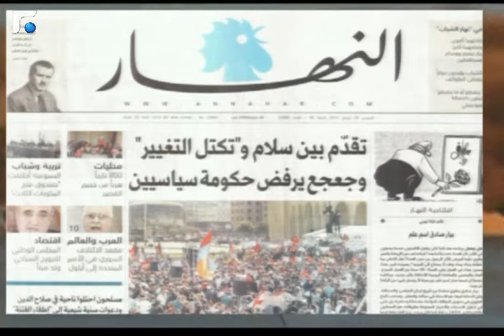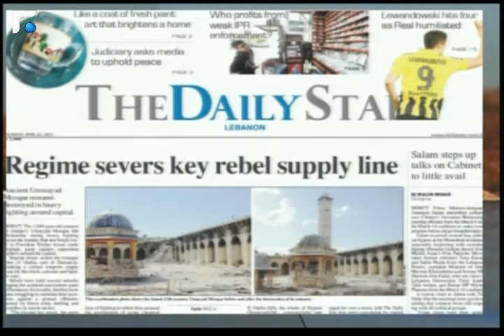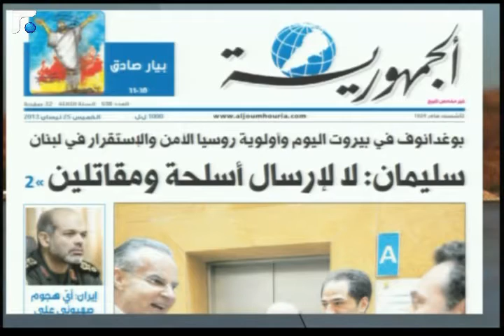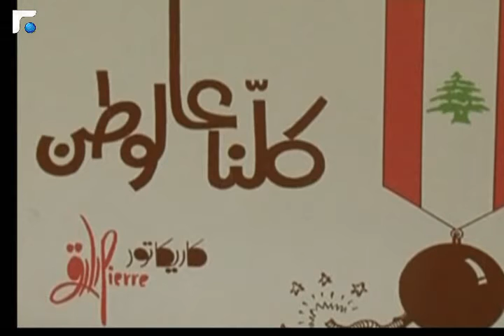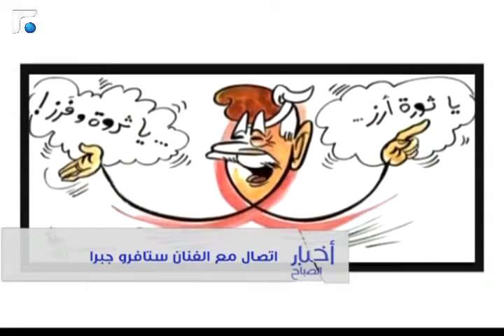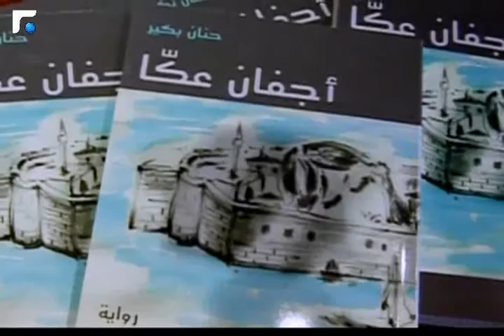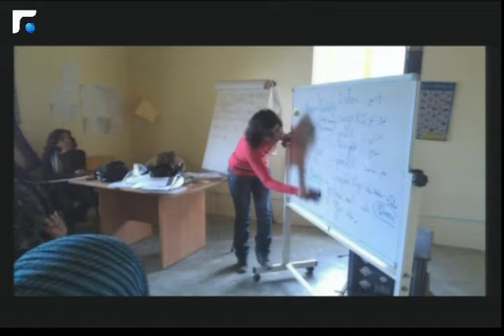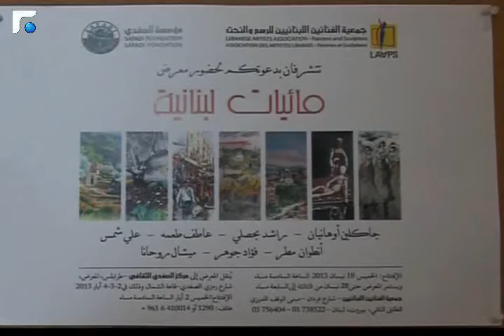اخبار الصباح 25/04/2013